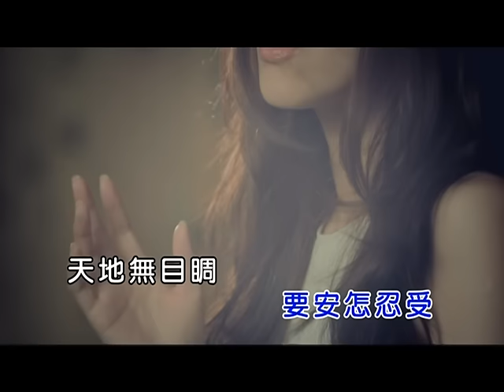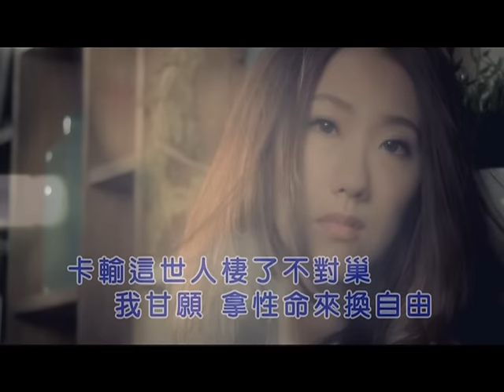謝金晶-天地無目睭(官方KTV版)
作詞：謝順福   作曲：謝順福

我已經累了
不願擱忍受下去
但是你的自私
親像石頭無心
不管我滿身傷痕
你做你享受
當作我
是破布一樣
我真正累了
不想要繼續下去
偏偏我的一生
綁在這欉大樹
不管我苦苦哀求
你不曾軟手
到底我
要安怎忍受

天地無目睭
放我在苦海泅
我是頂世人甲你結冤仇
如今才不放我甘休
天地無目睭
找無人來解救
卡輸這世人棲了不對巢
我甘願 拿性命來換自由